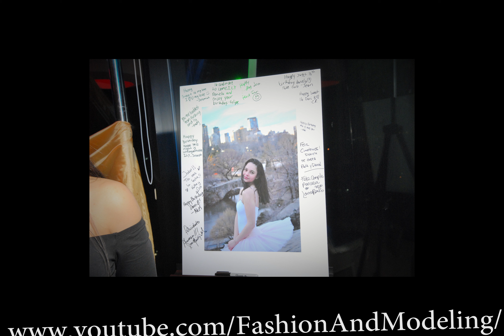Hispanic photo booth